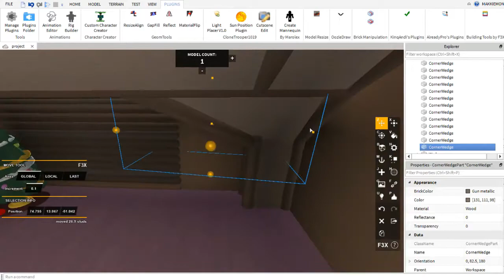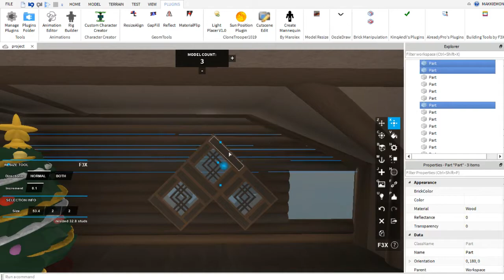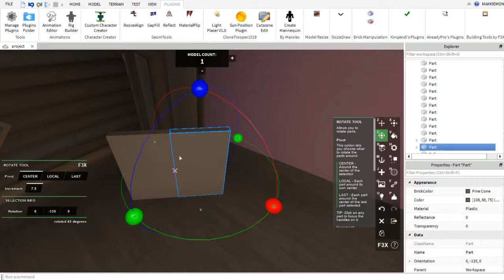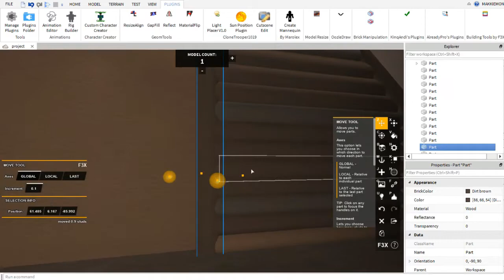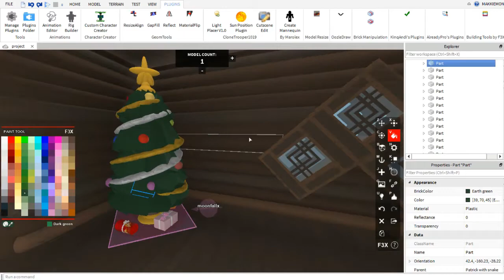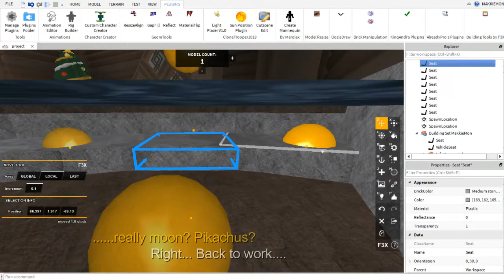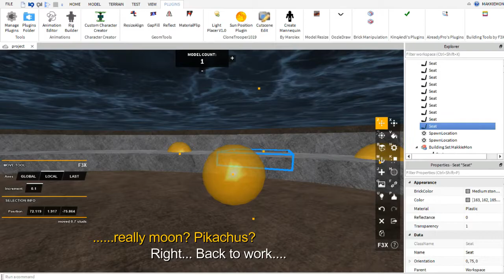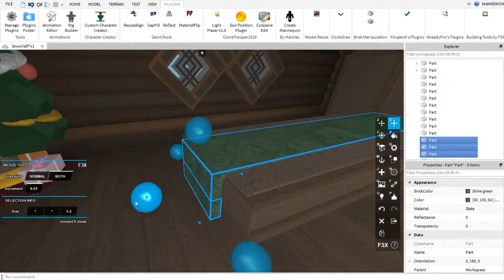Speed Build: Snowfall Cafe (moonfallx Collab Build)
This was a collab build between me and moonfallx. One day, moonie came to me and asked, "Hey, you wanna build a cafe?" And so, Snowfall Cafe was born. It is now currently released in alpha state.

If you want to talk to me in game or message me, follow me on roblox.

And here for my Builder's group discord! Chat with me!